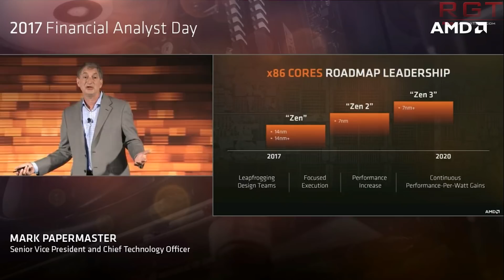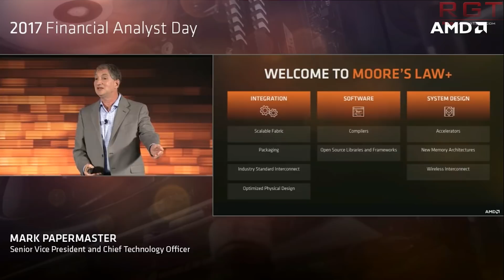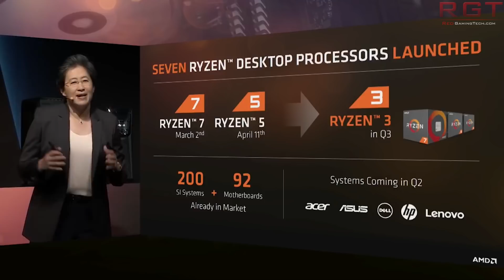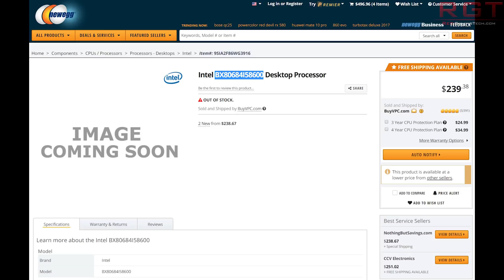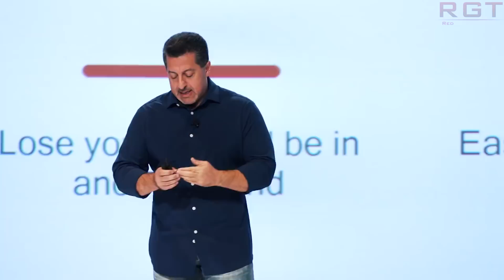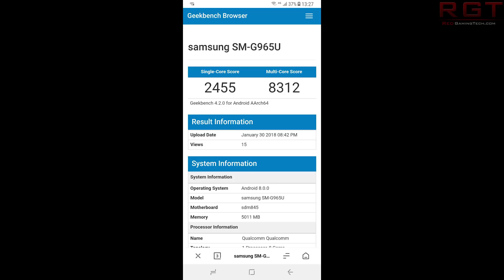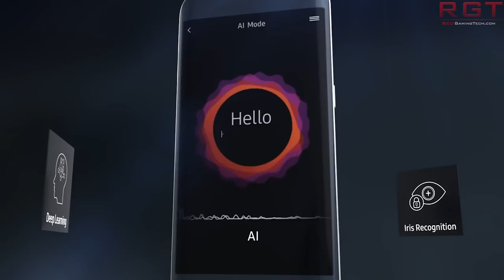AMD Confirms No TIM For Ryzen 2 | Intel i5 8500, 8600 & Celerons Spotted | Samsung Exynos 9810 Specs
AMD's Robert Hallock has confirmed no TIM for the second gen CPU, Ryzen 2. Meanwhile, the Intel i5 8500, 8600 and Coffee Lake Celerons have been spotted on Newegg. We have some mobile news as well, with rumors abound on Qualcomm and 7nm, plus a benchmark for the Samsung Exynos 9810.